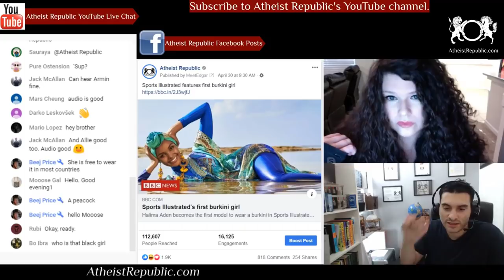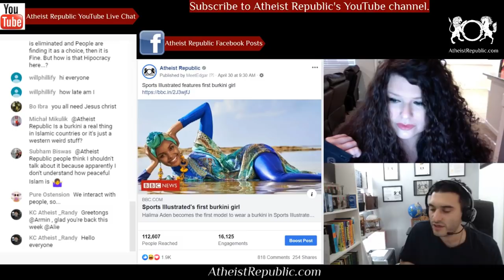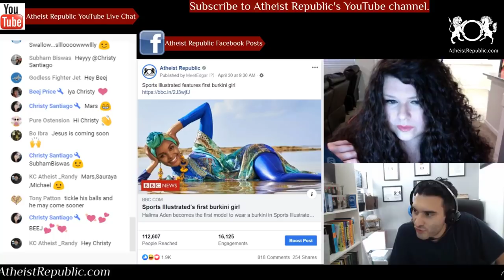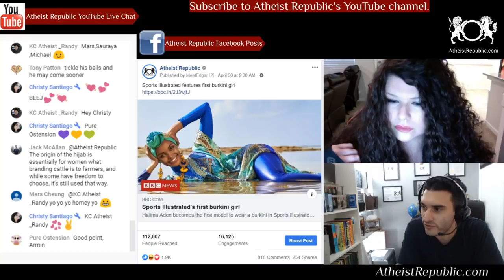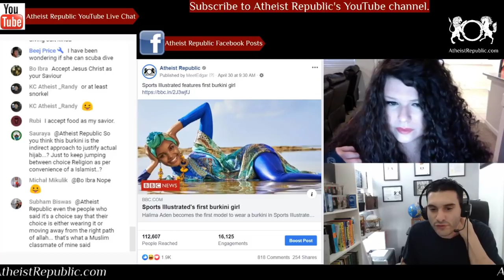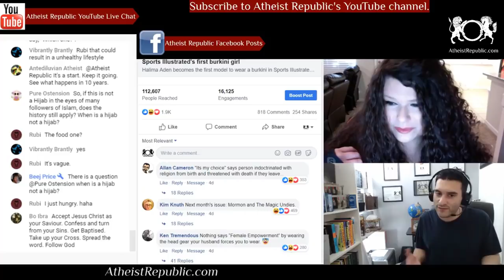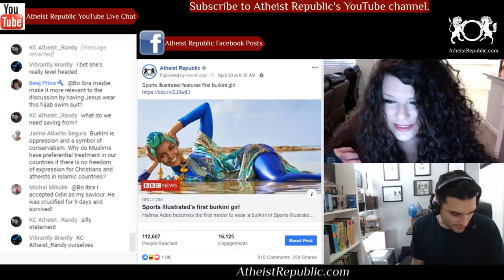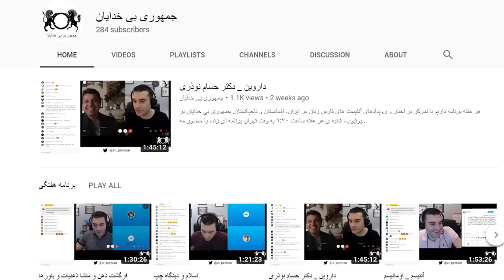Sports Illustrated Features First Burkini Girl 🧕👙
Halima Aden, a Somali-American supermodel has become the first Muslim model to appear in Sports Illustrated wearing a burkini. "Young girls who wear a hijab should have women they look up to in any and every industry," she told the BBC. One Twitter user commented: "If you're going to wear the hijab and cover your skin - whether you think our religion calls for it or you want modesty - it is completely counterintuitive to strike a sexy pose in a magazine known for objectifying women." Another comment read: "I would get it if it were for a swimsuit catalogue for women to buy. But for a magazine specially made for men. It beats the whole purpose of the hijab."

Location: USA